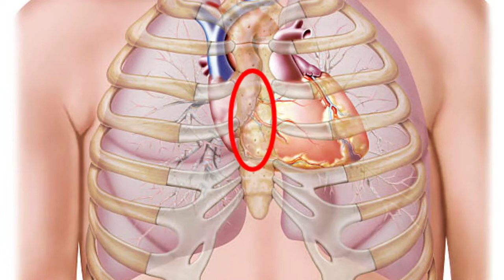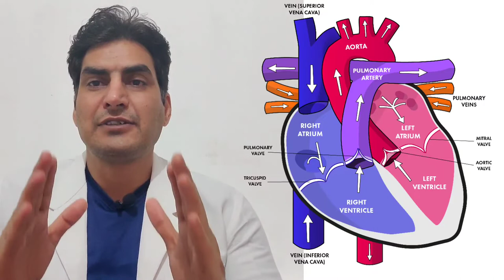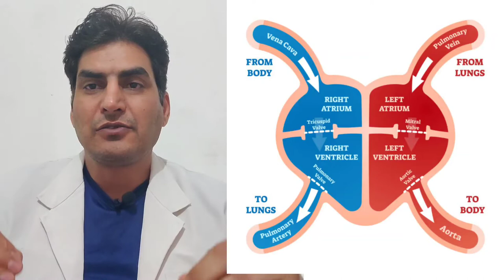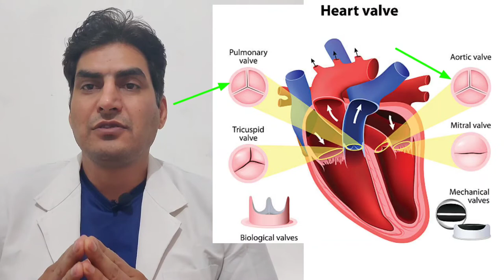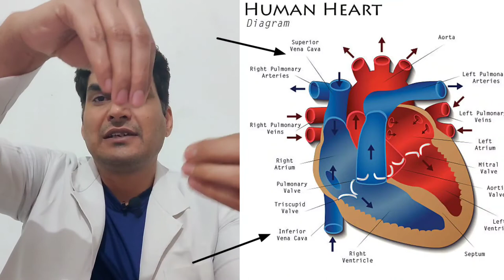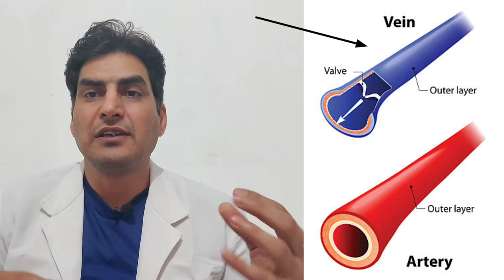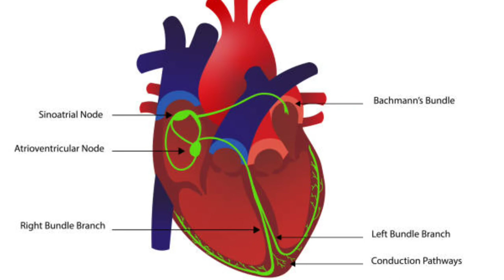Anatomy,function, Normal structure and layers of heart ll हार्ट के बारे मैं पुरी जानकारी हिंदी में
Hii, myself Dr Nagendra thalor interventional cardiologist at sikar
Today we will discuss about normal anatomy of heart , basic structure of heart,
Function of heart
How many chamber and valves present
Conduction system of heart